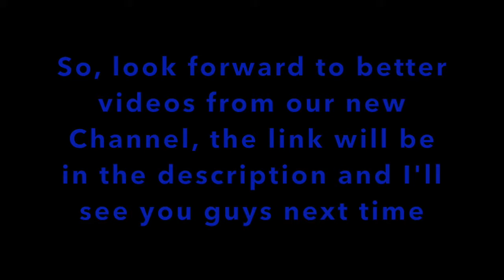Virtual Bros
Hey guys,
This is our last video for the JE Gamers, but TRUST ME, our new channel is way better. Peace.